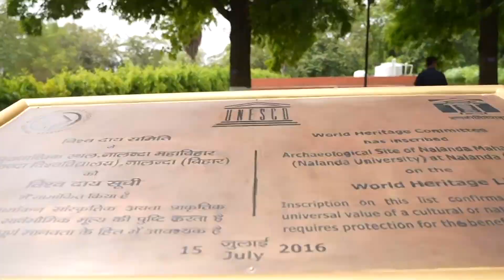നളന്ദയുടെ ഉയിർത്തെഴുന്നേൽപ്പ് - ഭാരതത്തിന്റെ സുവർണകാലത്തിന്റെ തുടക്കം - പ്രധാനമന്ത്രി - Nalanda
നളന്ദയുടെ ഉയിർത്തെഴുന്നേൽപ്പ് - ഭാരതത്തിന്റെ സുവർണകാലത്തിന്റെ തുടക്കം - പ്രധാനമന്ത്രി
Restoration of Nalanda University to mark the beginning of Bharat’s golden era - Prime Minister